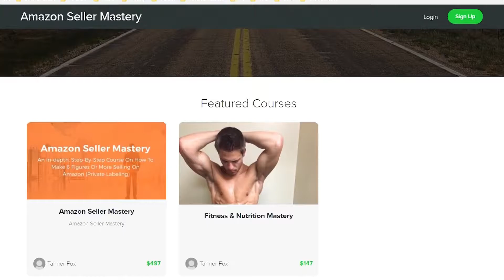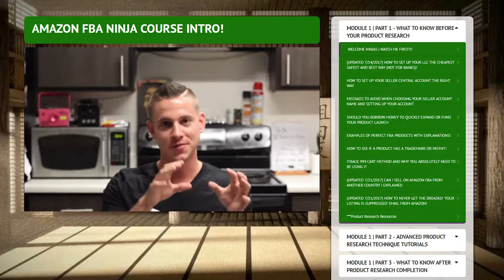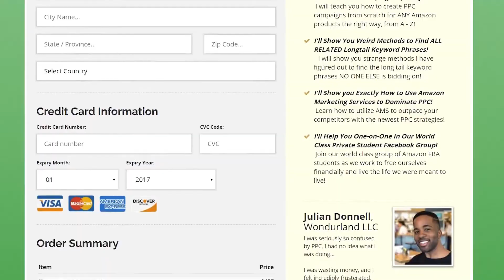AMAZON FBA NINJA MASTERCLASS 2019 COMPLETE REVIEW(Honest) | KEVIN DAVID | Curate Reviews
Complete Review| Kevin David's Amazon FBA Ninja Course